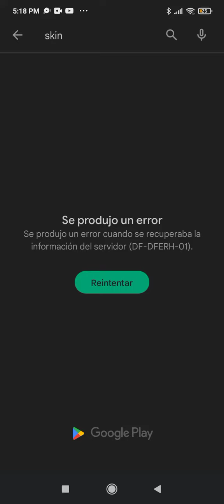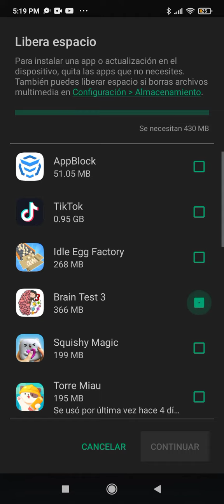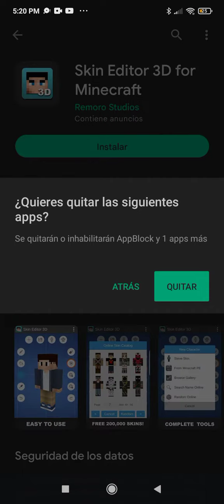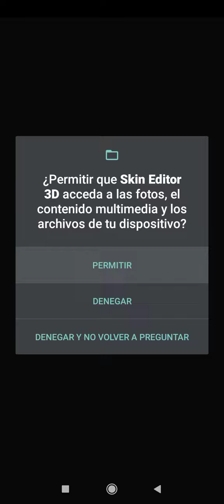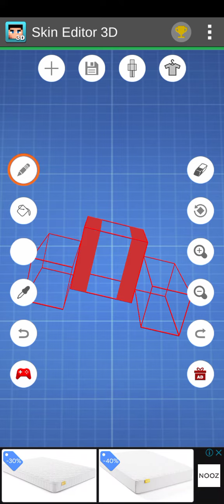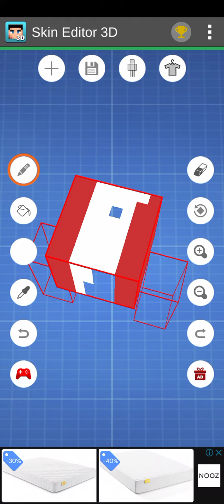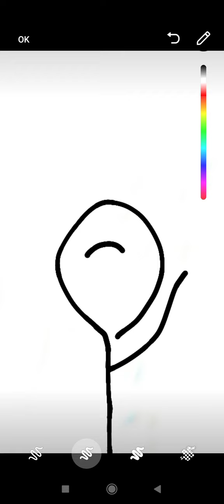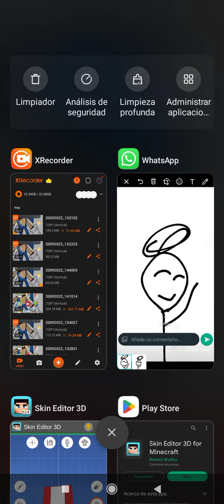creando países pt3